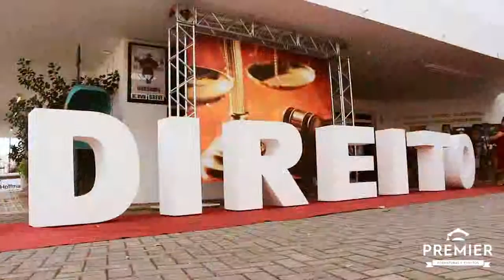Direito 2016 // Formatura // Cine Web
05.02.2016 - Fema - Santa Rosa